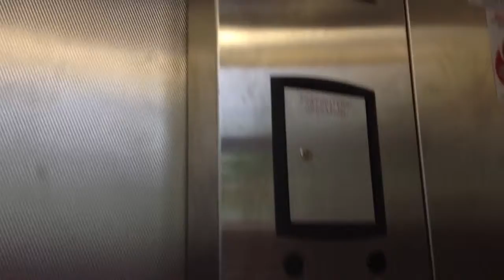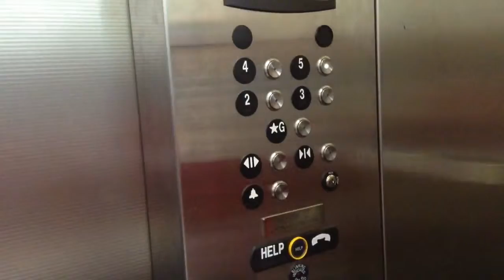Thyssenkrupp hydraulic elevator